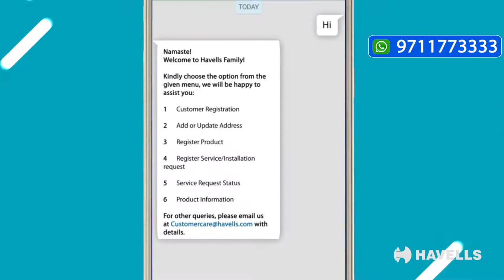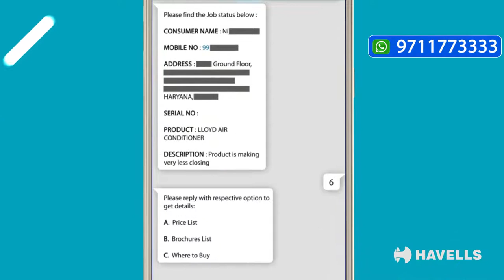number many Features for customer convince